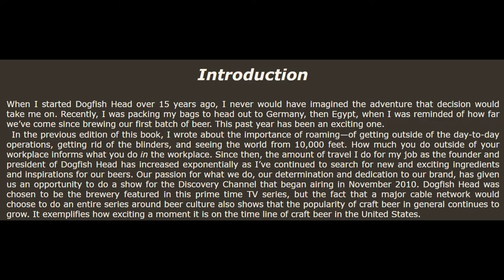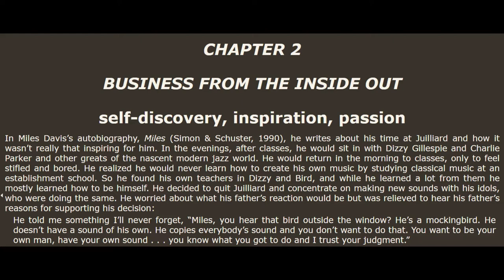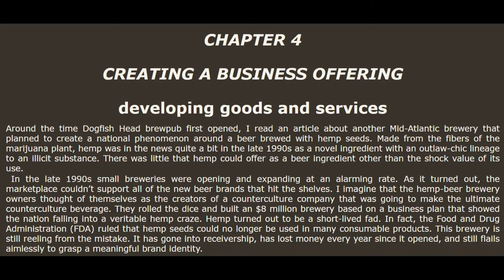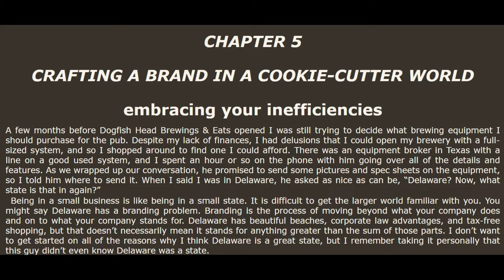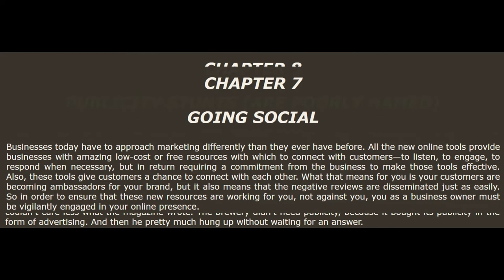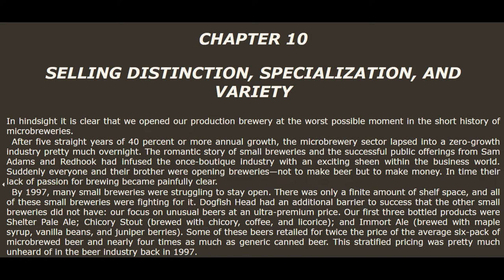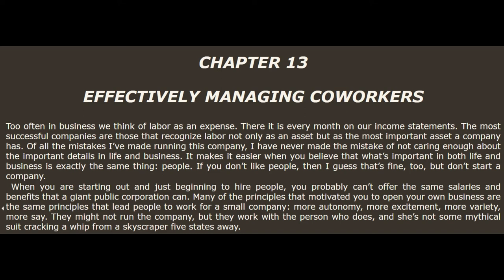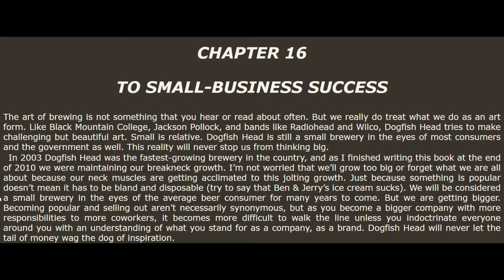Brewing Up a Business (2011) Summary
Author: Sam Calagione
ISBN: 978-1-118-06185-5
Please give book recommendations in the comments below.